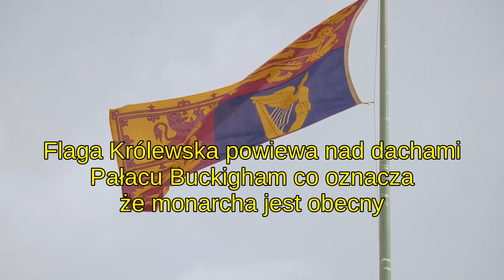Chat GPT-4o przewodnik dla niewidomych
Demonstracja możliwości modelu sztucznej inteligencji od OpenAI.
Chat GPT-4o
Omni czyli multi modalny, rozpoznaje tekst, mowę, dźwięki, i obrazy, czyli czyta, słyszy i widzi.